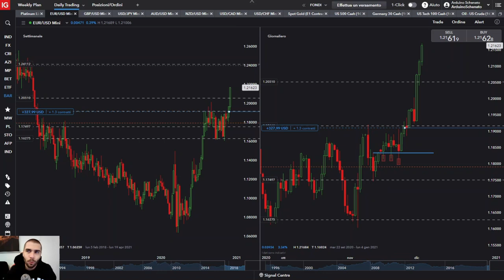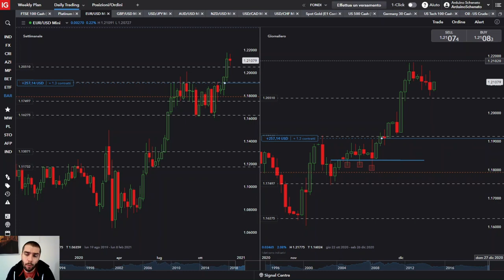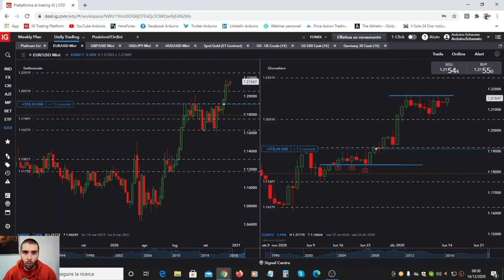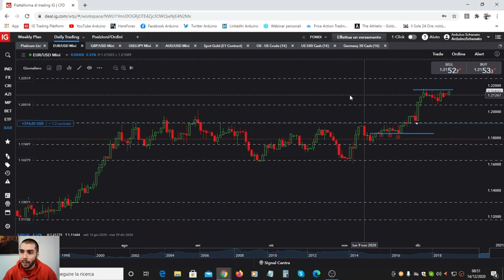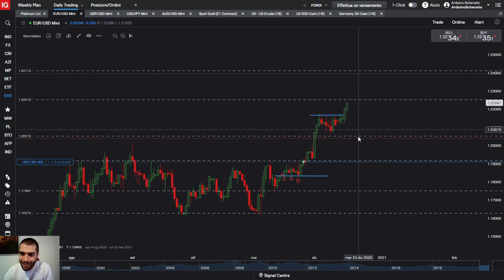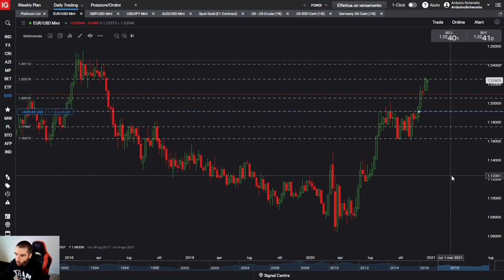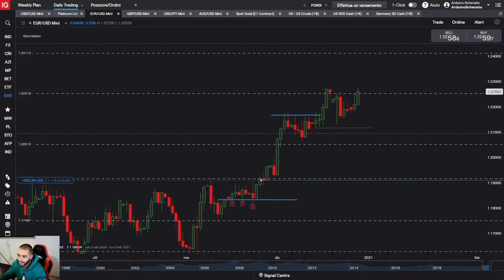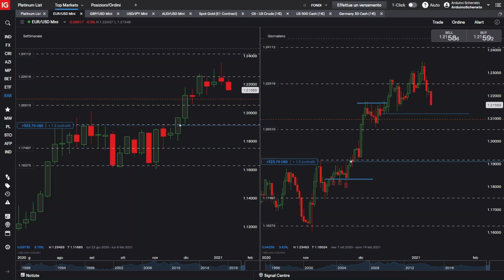Il mio trade su Eur-Usd spiegato LIVE passo dopo passo | Arduino Schenato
Vediamo insieme ad Arduino Schenato come è stata gestita l'operazione su Eur-Usd.